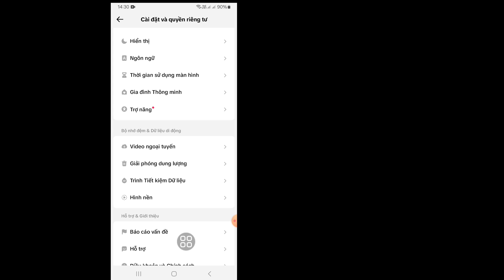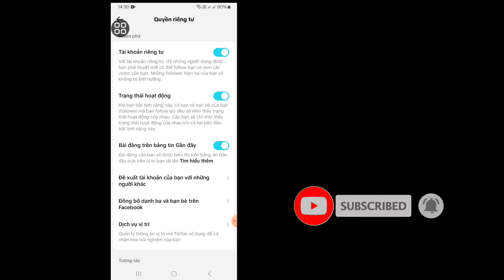Cách Khóa Tài Khoản Tiktok (Cập Nhật 2024)| Cách làm cho tài khoản TikTok của bạn trở nên riêng tư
Trong video này, tôi sẽ chỉ cho bạn "Cách khóa tài khoản Tiktok (Cập nhật 2024)| Cách làm cho tài khoản TikTok của bạn trở nên riêng tư| Đây là một phương pháp rất dễ dàng và đơn giản. Hãy xem toàn bộ video này và tìm hiểu bằng cách làm theo tất cả các bước mà không bỏ qua. Video này chỉ dành cho người xem kênh của tôi. Nếu bạn có bất kỳ yêu cầu hướng dẫn nào, hãy cho tôi biết trong phần bình luận! Tôi sẽ thực hiện cho bạn trong vòng một ngày.

🔍Câu hỏi của bạn:

Cách khóa tài khoản Tiktok (Cập nhật 2024)|
Cách làm cho tài khoản TikTok của bạn trở nên riêng tư

Đừng quên để lại một "Thích"
Hãy chia sẻ video này với bạn bè của bạn nếu bạn thích và thấy hữu ích.